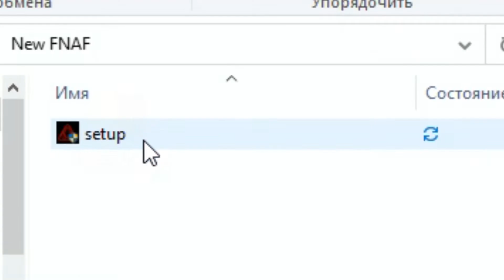New FNAF .exe